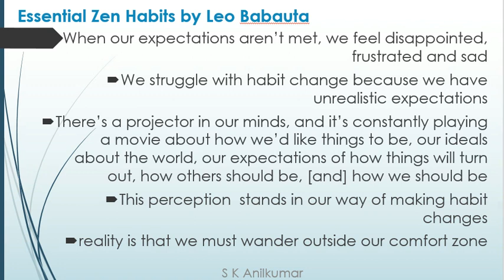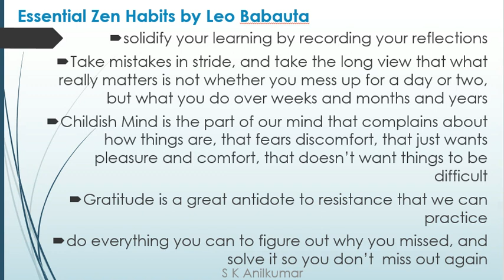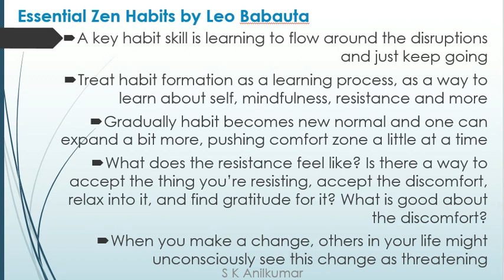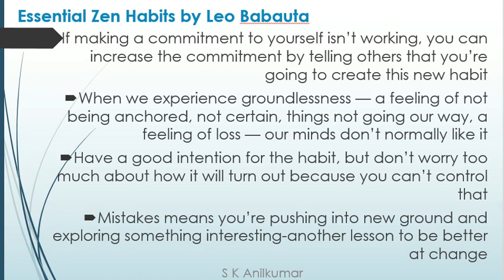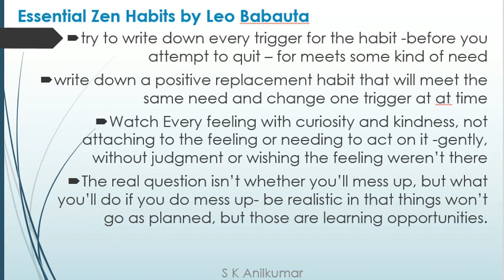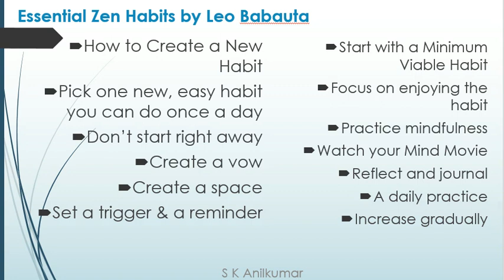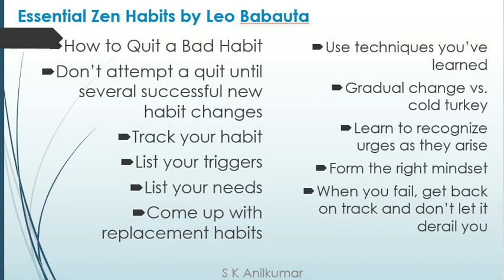Essential Zen Habits by Leo Babauta (Personality Development through Self Improvement)